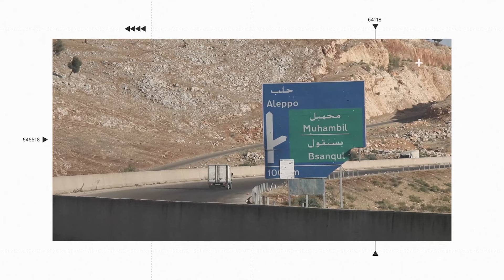ليش سموها قرية "الدغالي"؟ | شوارع وحارات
لماذا سميت قرية "الدغالي" بهذا الاسم؟

هناك روايتان حول تسمية القرية، الأولى تقول إنها نسبة إلى تاجر أغنام كان يعيش فيها، بينما تشير الثانية إلى أن اسمها جاء لكثرة الأشجار فيها، فما الحقيقة؟

شوارع وحارات.. برنامج اجتماعي يعتمد على المعلومة السريعة حول مسميات البلدات والمدن والقرى والشوارع والساحات والأحياء في سوريا